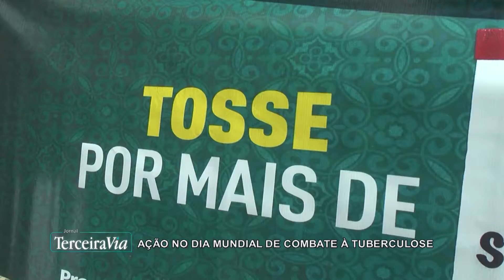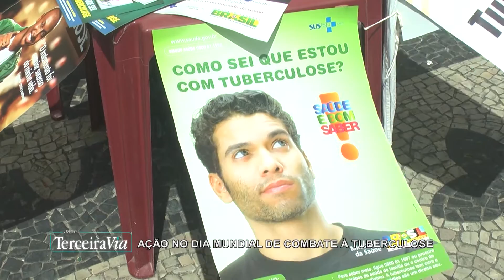JORNAL TERCEIRA VIA - DIA MUNDIAL DA TUBERCULOSE